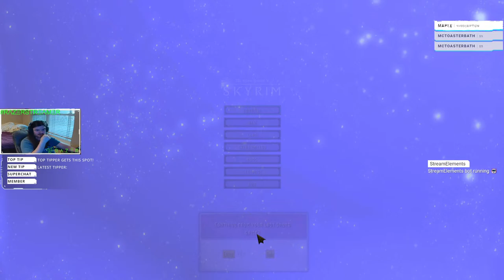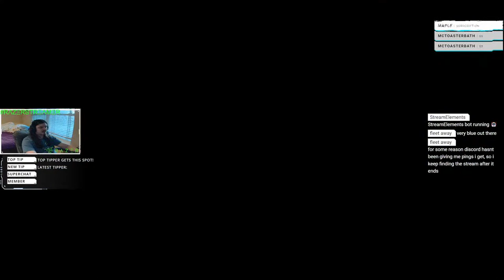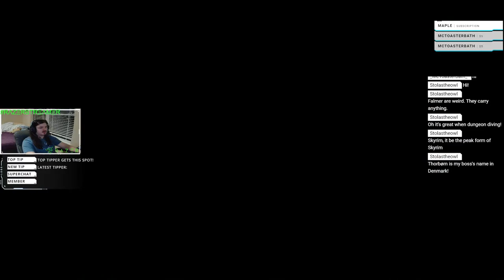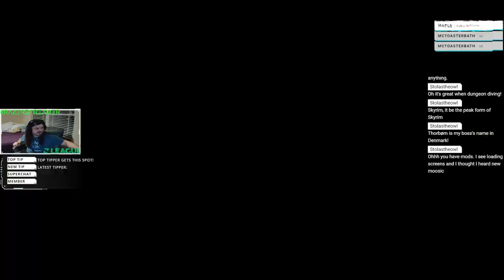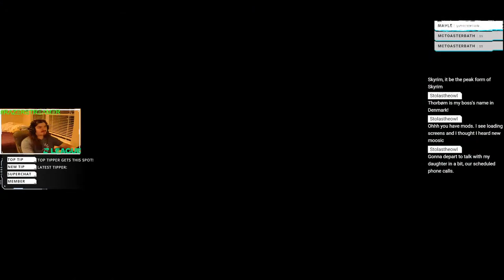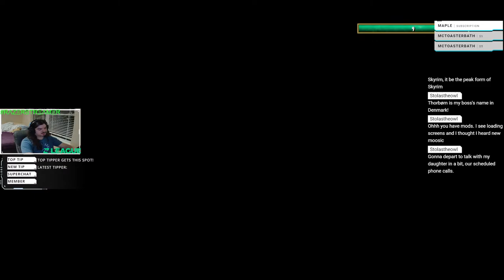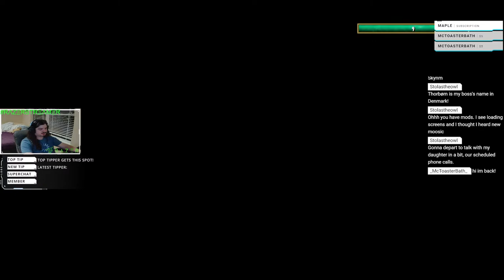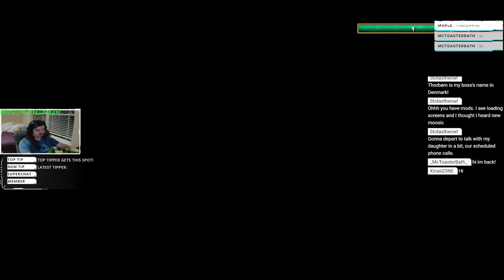TESV: Skyrim - Fable Lore|SKYRIMMMMMM|!specs !lt !music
About Z League: Z League is a game tournament website, where you can sign up for tournaments for all of your favorite compettetive games! Earn cash rewards or earn Z League Credits to spend in the Z League credit shop for Z League merch, VIPZ Discord Status in the Z League discord server, the ability to meme your team, host your own Apex Tournament, and the ability to buy a Nintendo Switch, XBOX Series X, or a Playstation 5! Use my link to join Z League for free and get 500 free credits to join tournaments!

Razer: If your looking for amazing gaming peripherals, then Razer is for you! Featuring amazing build quality and durability bundled with Razer Chroma RGB Lighting that's compatable with multible RGB controller programs like Corsair ICUE and Phillips Hue, it also has a community driven lighting workshop compatable with all Synapse 3 enabled devices along with lighting profiles that are enabled for multiple games like Valorant and Apex Legends!

LoFi Girl Playlist's used:

lofi hip hop music - beats to sleep/chill to
lofi hip hop music - beats to relax/study to
lofi girl's favorites

(all used on Apple Music)